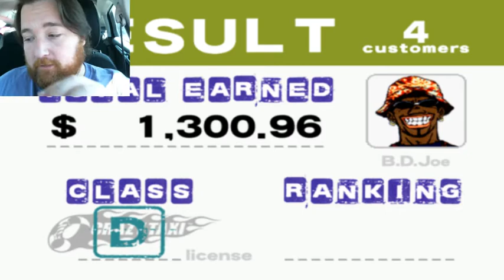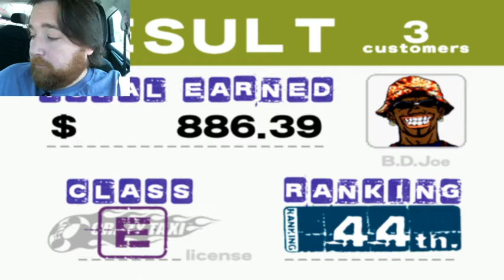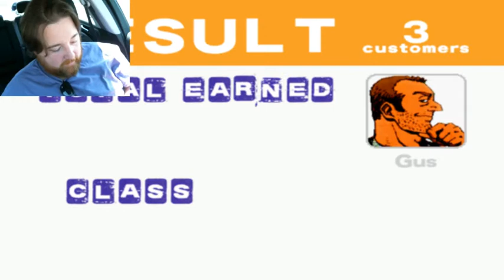Lyft vs. Crazy Taxi ep 2 The Slants in Phillly/GET YOUR CRAP TOGETHER LYFT!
Gunsully listens to "Fellowcraft," "The Slants" and "Dr. Badlove and the Remedies" while playing Crazy Taxi and regaling the audience Lyft/Uber stories and discussing plans for ThePodcaste.com

While recording the Crazy Taxi gameplay, Lyft sent him an outside-of-airport request... something they ARE NOT SUPPOSED TO DO! When he didn't accept they punished him by shoving him 26 places back in queue!  LYFT GET YOUR CRAP TOGETHER!  STOP MESSING WITH DRIVERS WITH YOUR SHODDY APP GLITCHES!

Gun also broke down his trip to Philadelphia to see The Slants and how at home they were at the small venue "Kung Fu Necktie."

Also, thepodcaste.com is hoping interview the following bands:
Check the out!

Dr. Badlove and the Remedies